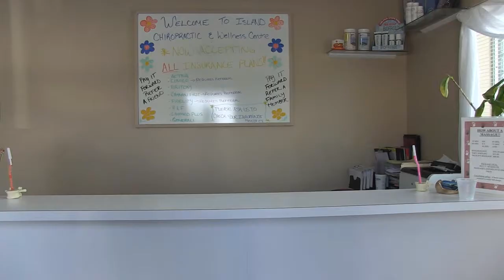Island Chiropratic & Wellness Centre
Island Chiropractic & Wellness Centre is the largest Preventative Health Care Practice in the World. Take advantage of maintenance health care now. Regular or Bi-monthly checks are a must to prevent aches and pains, and to maintain and improve your ability to enjoy life at a higher level. Call the office for your appointment today.

Did you take your calcium this morning? It is part of your essential health. Dr. Vance recommends Penta Cal Plus, which has 6 different kinds of calcium in it. Most of the calcium you find in the stores only has 1 to 2 different kinds of calcium. Stop in to purchase your Penta Cal Plus today and start getting healthy now.

Neglect of the spine, more than any other single factor, is responsible for much of the world's sickness. Abundant health is everyone's right. Your doctor of chiropractic is your spine & nerve specialist. Delay can make any condition worse! Call for an appointment today 945.1988.